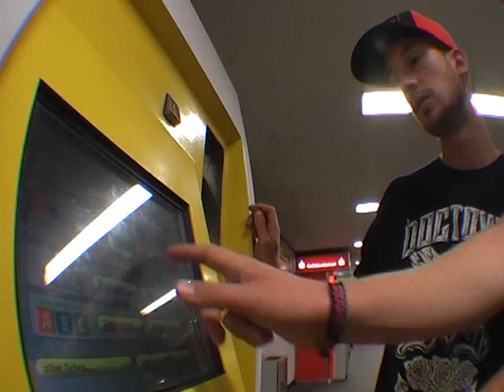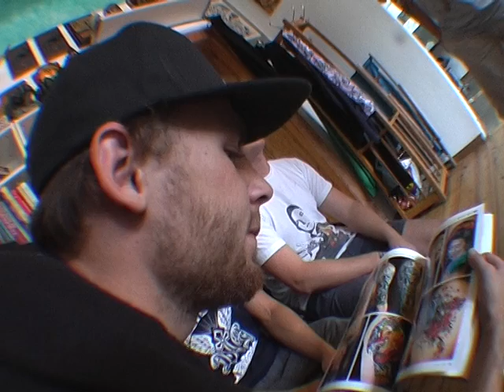3410 SkateHalle Berlin Quick Edit (2010)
BERLIN MAXXOUT 2010 MOTHERFUCKERS!